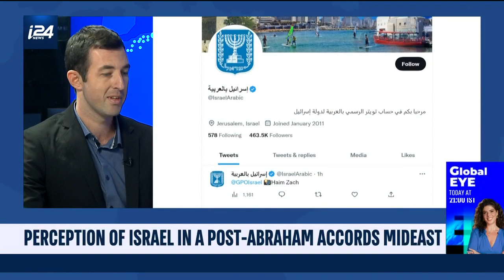Have the Abraham Accords changed attitudes toward Israel in the Middle East?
Gabriel Taubes breaks down social media engagement on the Israel's Ministry of Foreign Affairs social media pages to learn how Israel is really perceived across the Middle East.